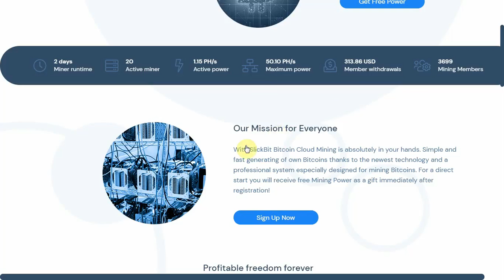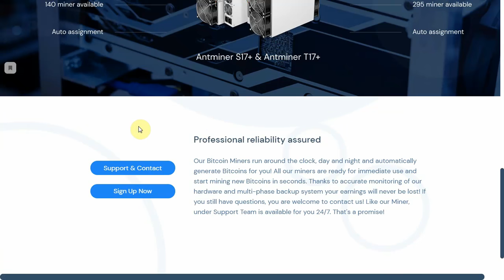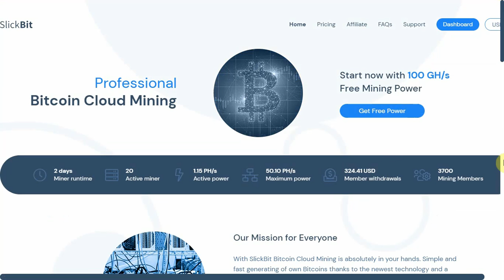"Slick Bit" - как майнить биткоин и получать не меньше 7% прибыли в сутки?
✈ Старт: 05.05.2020